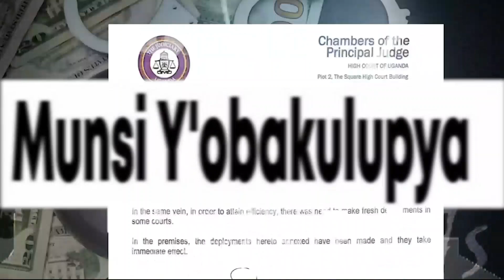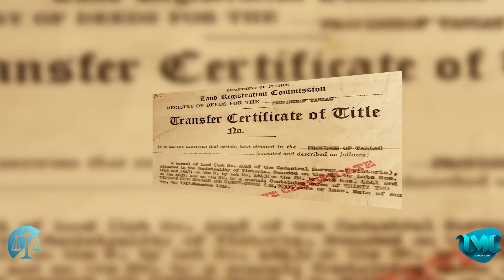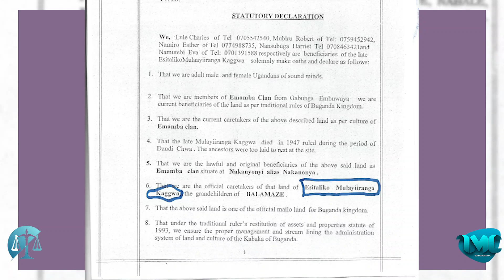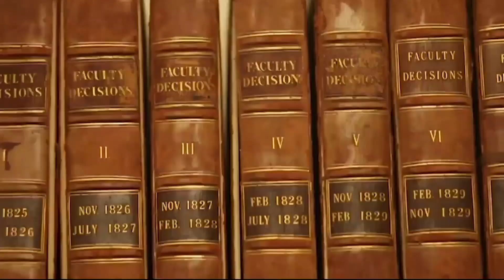E NAKANYONYI KANISA EBASENDA OKUVA KU TTAKA LYABWE